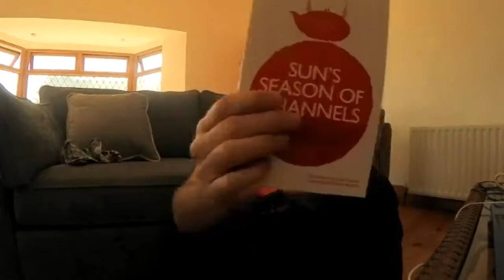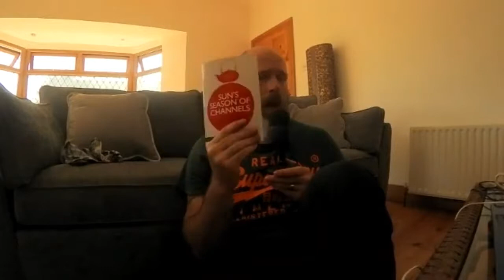Cup Of Chi Episode #005| Jonathan Shubs | Archetypes and the Woo Woo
Anthony Monteith chats with author and teacher Jonathan Shubs about the concepts around Archetypes and the esoteric "woo woo" that  sometimes gets in the way of the messages and information contained within.
This is second conversation that we wanted to do before but life gets in the way of our busy schedules.
He is the author of 'Suns Season of Channels' - A book designed to give you the insights into Acupuncture Theory and help you understand the development of channel theory.
We also take a dive into his personal practice for self nourishment and health.
Here are the links for the book we recommend you get a copy!!:-